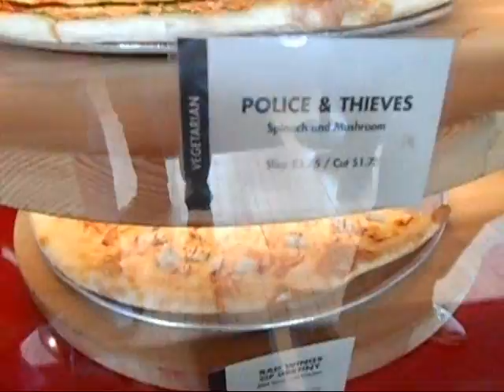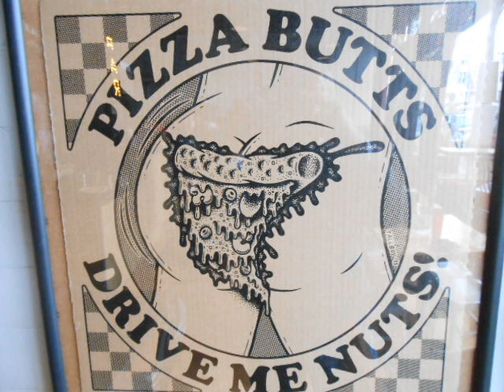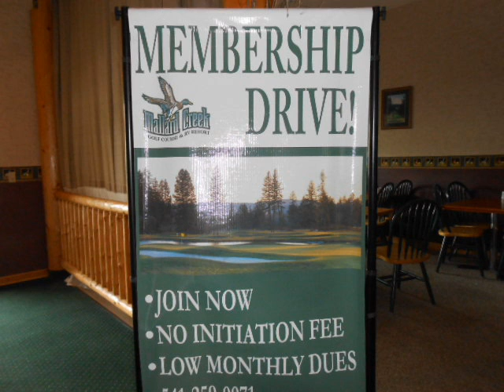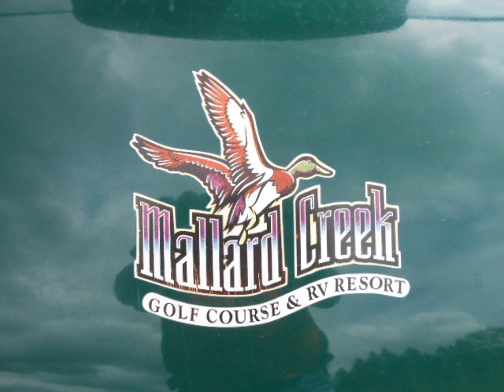Sizzle Pie and Mallard Creek Golf Course